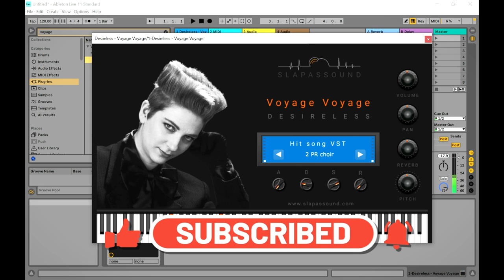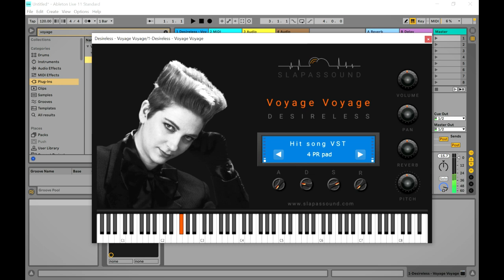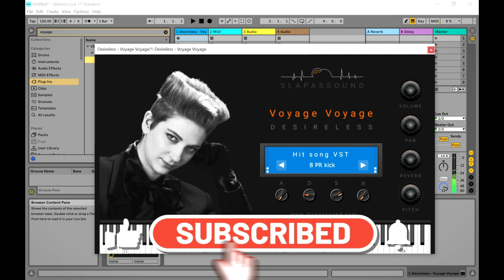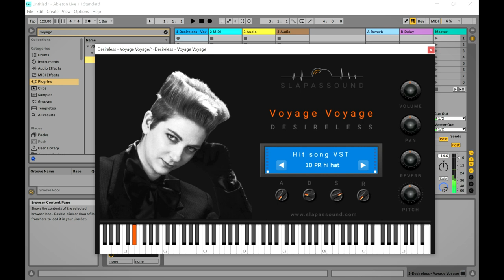Desireless _Voyage Voyage - Virtual Instrument VST/Plugin by SlapAsSound (Limited-Time 4FREE)